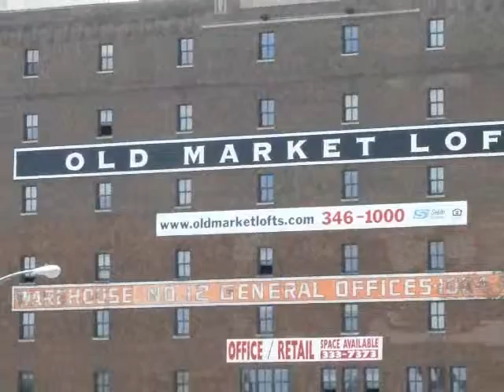Omaha Summer Arts Fair 2007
Annual summer arts fair in downtown Omaha